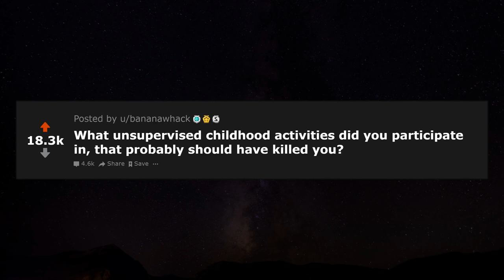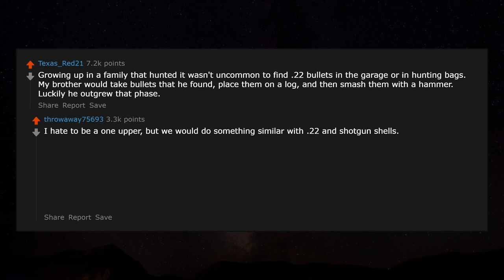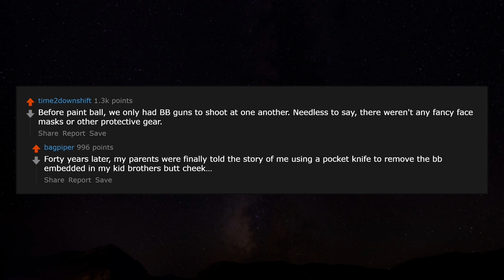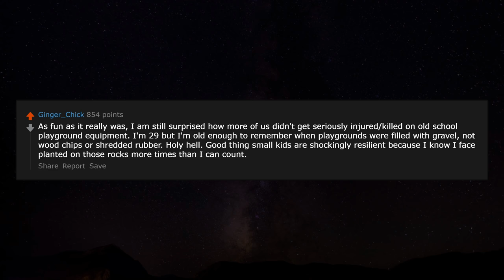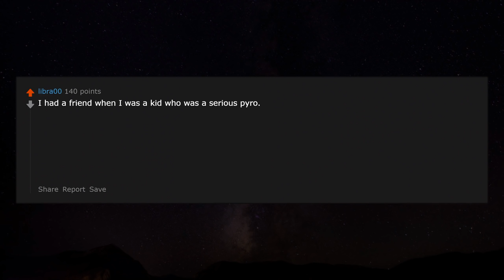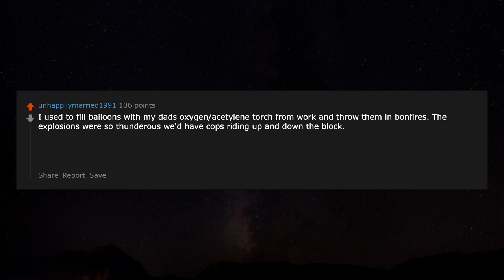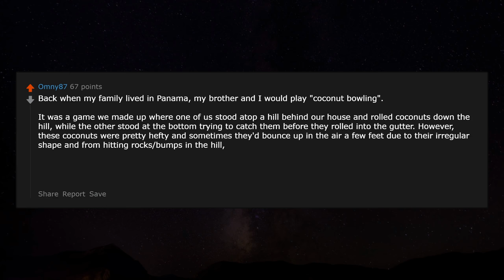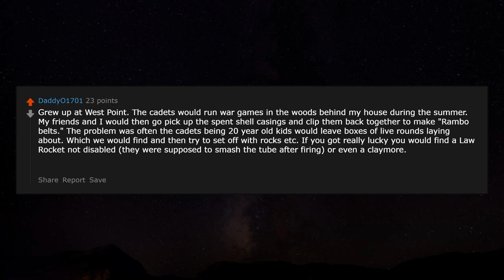Childhood Activities that these people almost got killed! r/AskReddit Reddit Stories | Top Posts